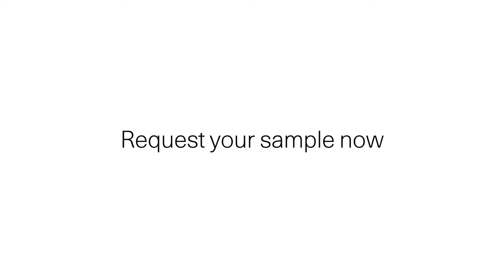EQUITONE [Tectiva]: Create in Graphite by Jasenko Đorđević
Diseñar en grafito, sin límites

Superficies lijadas y textura única otorgan calidades únicas a cada panel de EQUITONE [tectiva]. Incorpora el nuevo tono Grafito TE85 de color natural para ensalzar la visión arquitectónica